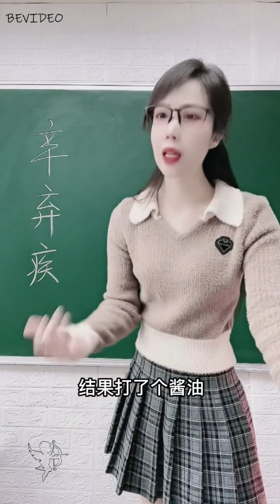美女老師解析 全能複合型人才 辛棄疾